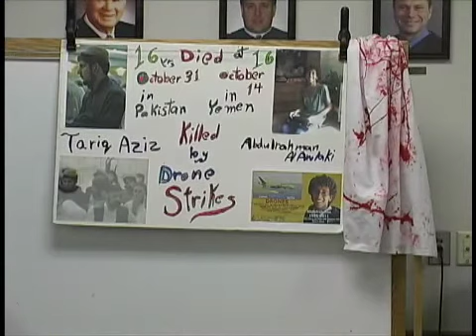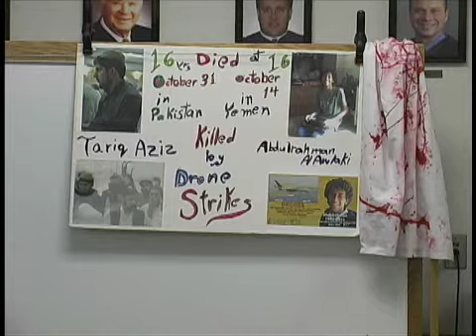Rae Kramer SPEAKS AT DRONE TRIAL SENTENCING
HANCOCK 38